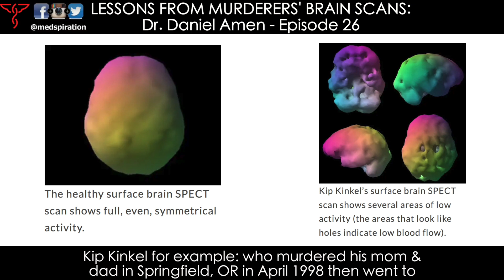Lessons From the Brain Scans of Criminals / Murderers - Daniel Amen, MD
Here’s @DrDanielAmen_BrainHealth from @AmenClinic discussing the lessons he has learned from scanning the brains of ~1,000 convicted felons, more than 100 murderers + a couple mass shooters. This is a snippet from our full conversation (episode 26 of the @MEDspiration podcast). Here is the link to the journal he published on this subject:

Full brand new episode is available for free on iTunes, Spotify &/or YouTube:

Dr. Daniel Amen is a Double Board Certified Adult & Child Psychiatrist, Founder of Amen Clinics, & twelve-time New York Times bestselling author. In the full episode, we discuss his methods for healing the brain, the importance of inter-generational trauma, and things you can do right now to improve your brain health.